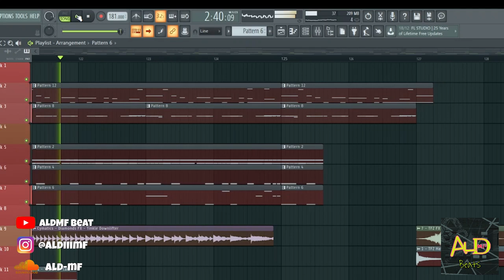[FREE] Trap Beat 2023 "Beatbox v1" (ALdMF Beat) | Free FLP Download | FL Studio 20